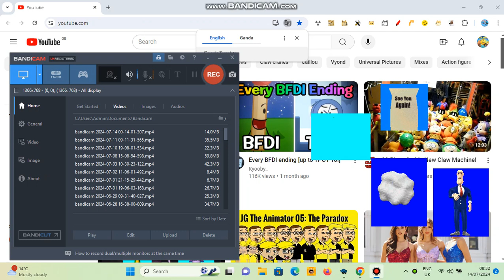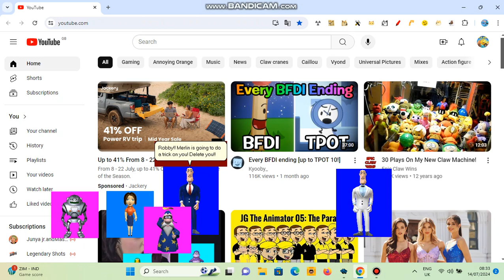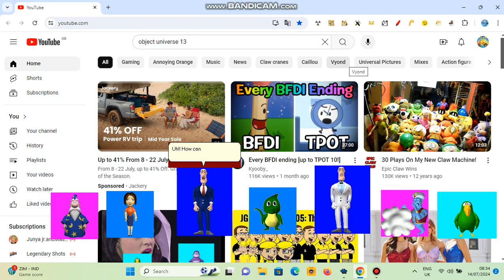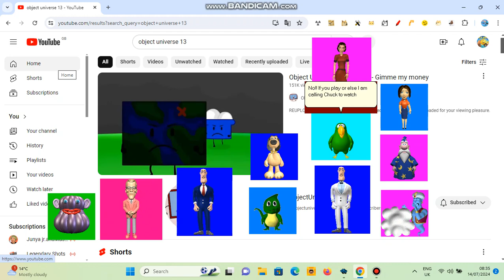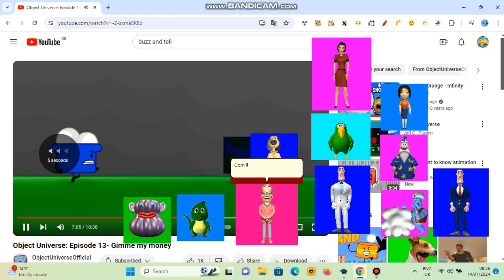Crazy Argument X: Buzz and Tell Me